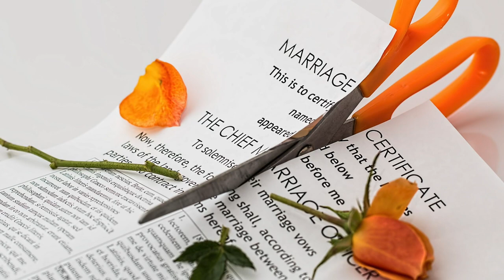Divorcio de los padres durante la adolescencia - HogarTv producido por Juan Gonzalo Angel Restrepo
¿Cuáles son los efectos psicológicos del divorcio en los niños? Los investigadores dicen que depende. Mientras que el divorcio es estresante para todos los niños, algunos niños se recuperan más rápido que otros.

La buena noticia es que puedes tomar medidas para reducir los efectos psicológicos del divorcio en tu hijo adolescente para ayudarlo a adaptarse a los cambios provocados por este complicado momento familiar.

► YOUTUBE: HogarTvChannel | Cocina TV |  Belleza TV  | HomeArt TV